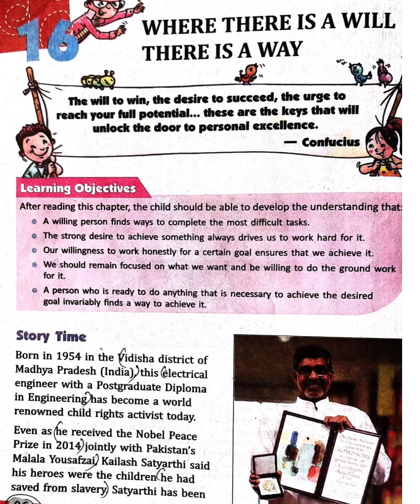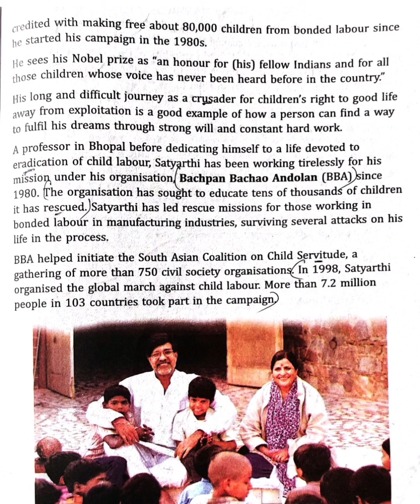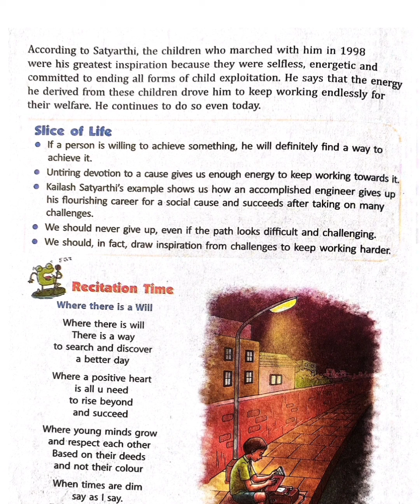STD-7 CH-16 Where There Is A Will There Is A Way.